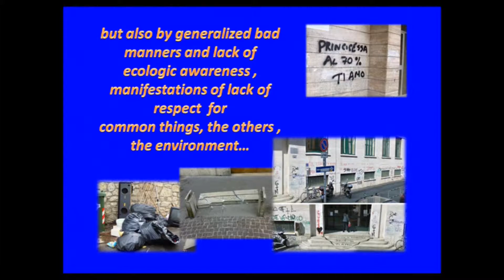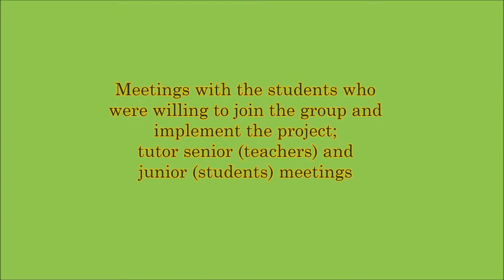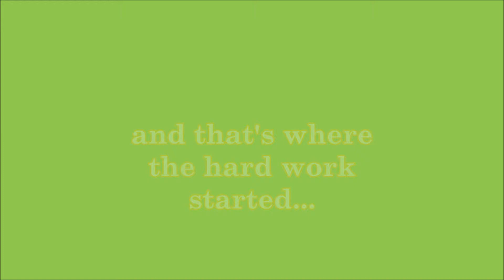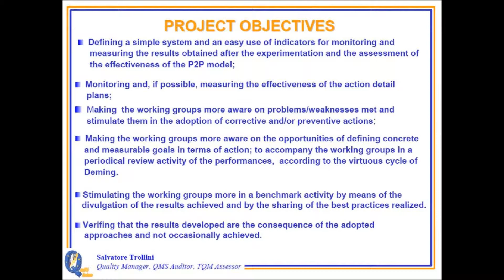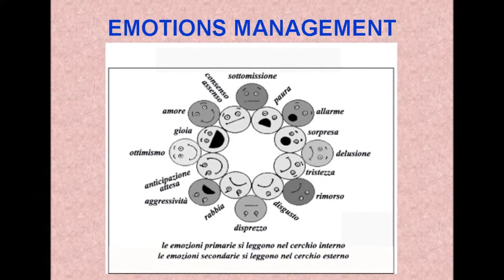Copia di Ostuni final meeting P2P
I.I.S. "Casagrande-Cesi" di TERNI ITALY -  Project P2Ptutoring
“The content of this document does not reflect the official opinion of the European Union. Responsibility for the information and views expressed in the CD Rom lies entirely with the authors.”